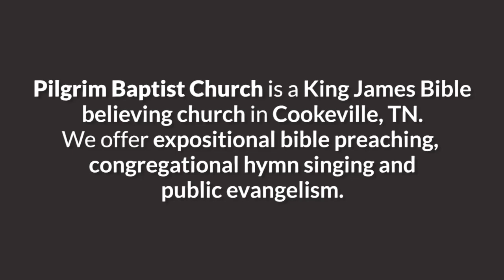Does God really want ALL men to be saved? 1 Timothy 2:3-4 explained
🗡️ Sermon delivered at Pilgrim Baptist Church on Thursday, July 27, 2023, at 6:15 pm. 🗡️

An expository sermon based on 1 Timothy 2:3-4 and answers the following question: Does God really want all men to be saved? Or does God only want a select group of men to be saved?

1 Timothy 2:3-4 For this is good and acceptable in the sight of God our Saviour; Who will have all men to be saved, and to come unto the knowledge of the truth.